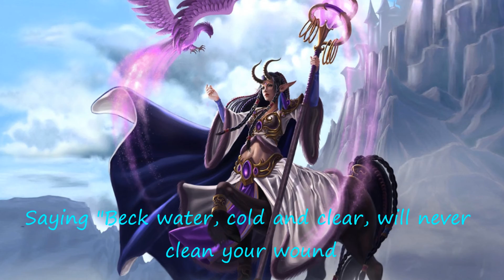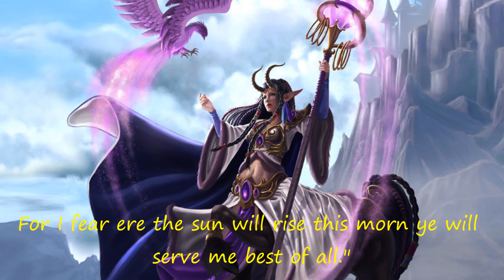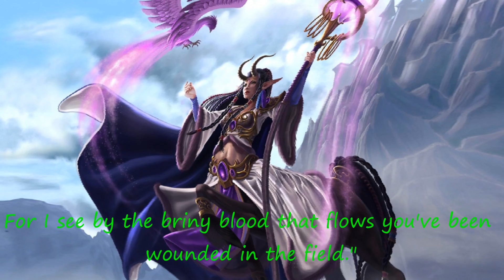Nightcore Witch of the Westmoreland Lyrics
Song: Stan Rogers - Witch Of The Westmoreland